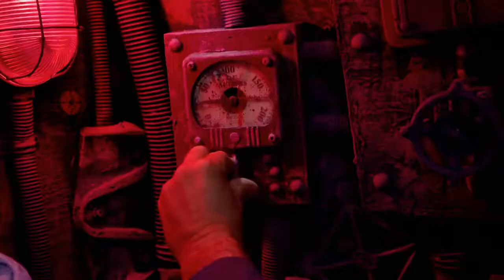Lazy Town | COME ON, AUTOMATION Music Video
i found this song in episode S02E13 LazyTown Goes Digital